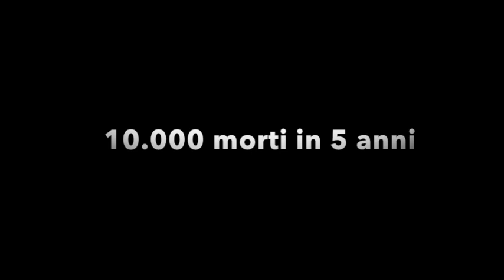Tempo del Creato, Laudato Si' e Agenda 2030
Video promossi dal Tavolo Giustizia e Solidarietà Genova, in particolare dai partecipanti genovesi al corso on line di formazione “Animatore Laudato Si' 2020", organizzato dal Movimento Cattolico Mondiale per il Clima per celebrare il Tempo del Creato del "Giubileo per la Terra".

Hanno offerto il loro contributo sui 17 Obiettivi di Sviluppo Sostenibile ONU e sui temi dall'enciclica di Papa Francesco Padre Nicola Gay s.j. Alberto Cattaneo, Andrea Sbarbaro, Pino Pellegrino, Valentina Lovas, Maura Piaggesi, Leonardo Becchetti, Roberto Cavallo, Davide Penna, Francesco Roncallo, Alberto Gennai.

In questa anteprima alcuni estratti dei contributi di Becchetti, p. Gay, Lovas e Penna.